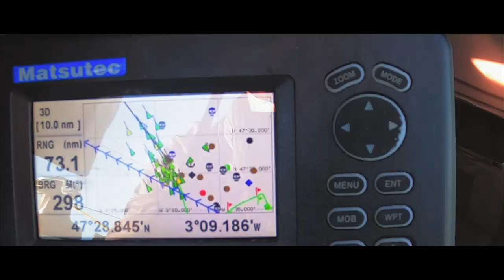OPTION NORD Bande Annonce - Documentaire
Antoine Bos, navigateur amateur décide de partir à l'aventure à travers l'Atlantique.
Mais cette traversée sera réalisée dans le cadre d'une course en solitaire et sans assistance : la Minitransat, qui regroupe 90 voiliers de 6m50 et reliant les Sables d'Olonne à St François en Guadeloupe, après une escale aux Canaries.
Pour ce préparé il intègre le pôle d'entraînement de la Turballe Course au Large

D'une idée à la réalité, Antoine, avec son ton décalé, nous fait découvrir l'envers du décor et retrace l'ensemble des péripéties de ce projet qui fait rêver beaucoup de monde.